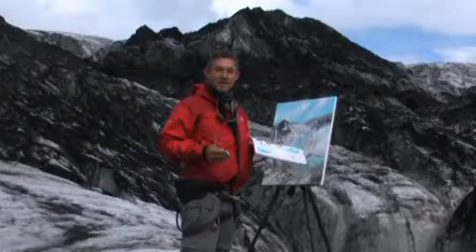Philip Gray Extreme art | Fire and Ice